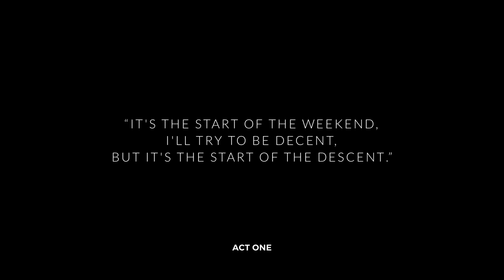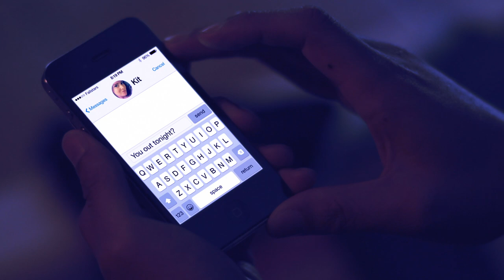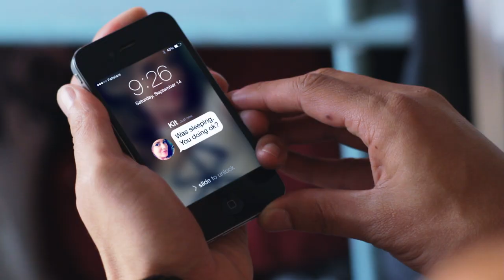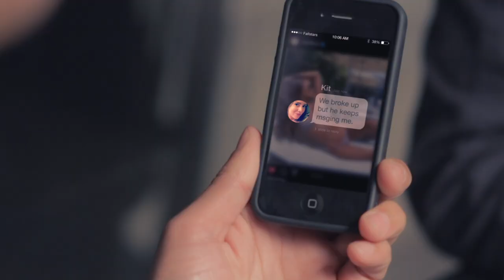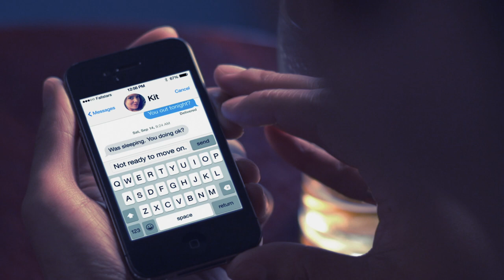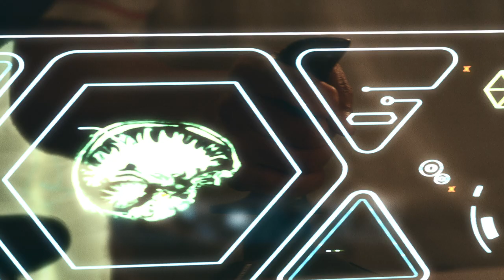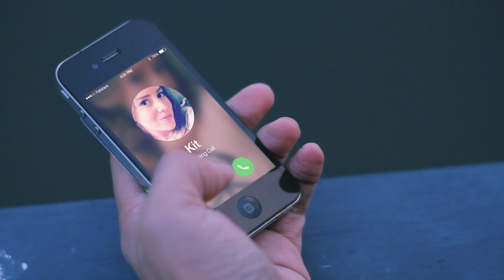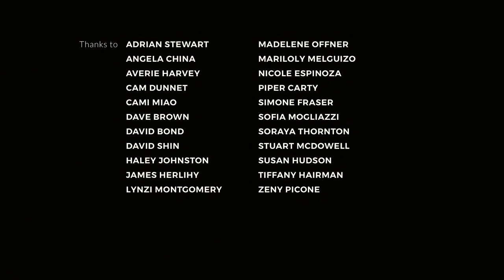Island in the Sky - a Fallstars film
An award-winning musical short film + album by Sydney/NYC indie-rock/rap band, Fallstars.

Logline:
A young partygoer, seemingly over his ex-girlfriend, discovers a mysterious but friendly light that helps him overcome his heartbreak in this musical drama by Sydney/NYC indie-rap band, Fallstars.

Award winner:
WINNER Best Short Film: Lift-Off Film Festival, Sydney
WINNER Best Musical: IndieBoom!, New York City
WINNER Best Cinematography: Hip Hop TV, New York City
Official Selection: Hip Hop Filmfest, New York City
Official Selection: Hip Hop Cinefest, Rome
Official Selection: Golden Sneakers International Hip Hop Festival, Hamburg

Backstory:
ISLAND IN THE SKY is a short musical film created and produced by the same artists who feature in it. This results in a fun and authentic piece that also acts as a creative vehicle for the promotion of FALLSTARS' music.

FALLSTARS, who provide the score for ISLAND IN THE SKY consists of singer-songwriter Stu Groen and rapper Terry Newman (206collab), a cross-genre collaboration straddling Sydney and New York City. The name of the band is a reflection of the inherent hypocrisy in popular music, where artists are elevated to superstar status and are then faulted for being human and grounded in reality, sometimes mediocrity; fallible stars.

The short film takes us on a journey highlighting how different life experiences lead us through various feelings, actions and reactions in the search for solutions, where finally positivism and our physical and emotional survival are the ultimate drive of human life. It was precisely in the midst of a tragedy that this project was born, with the departure of Stu, who left this world unexpectedly. A year later, his brother discovered a hundred sessions on his laptop, from sketches to complete songs. Some were produced specifically for FALLSTARS, the best of which were selected to become the basis for the six emotionally diverse tracks that make up this project. The themes of love and loss abound owing to the painful hole Stu left behind and Terry's recent breakup.

The sound is a fusion of indie rock and dub, intertwined with Terry's introspective raps and Stu's unique voice, which has a certain haunting power from the afterlife.

Stu had always reflected on the power of music in harmony with the moving image. His passing only brought that idea to the forefront, and this is how the FALLSTARS’ album became the soundtrack to the film, an auditory takeaway that evokes imagery reminiscent  of the story told.

The FALLSTARS’ idea of ​​showcasing their music accompanied by visuals makes perfect sense in a world where many young people consume music through video platforms like TikTok and YouTube. A short film was the logical next step in bringing back multi-track storytelling, not to mention in providing a unique point of marketability.

The short film format, however, should not undermine the narrative power of an album
heard from in full beginning to end, so we also invite you to visit the band on Spotify:

Island in the Sky has been on the International film festival circuit over the last year and has won Best Short Film (Lift-Off Film Festival) in Sydney, Best Musical (IndieBoom!) and Best Cinematography (Hip Hop TV) in NYC, with selections and nominations in Germany, Italy, and Ireland.

It wasn’t easy – the loss of life, love, production setbacks, and budgetary concerns all made the journey troublesome. But then, everyone goes through troubling times and eventually emerges from the other side stronger for it.

And so we invite you to listen to, enjoy and share Fallstars.

Island in the Sky had a resoundingly entertaining screening party and album launch at Syndicated Theater in Brooklyn NY on Stu's birthday, Thursday, September 9. The evening was accompanied by commentary and performances by Terry, along with a special performance by the rap duo from Queens, Solflo.